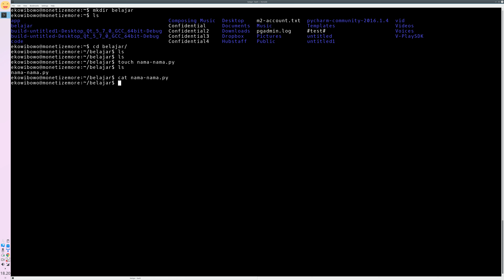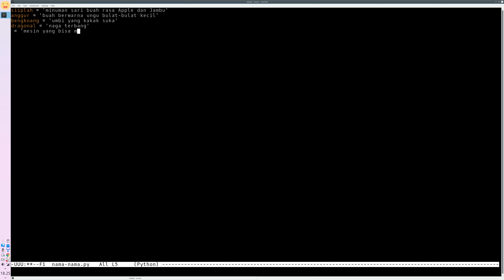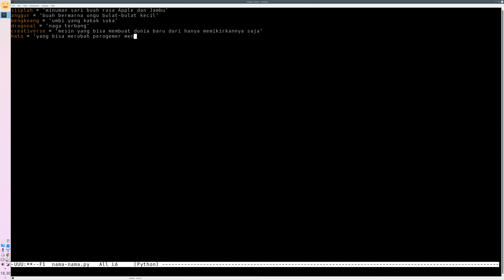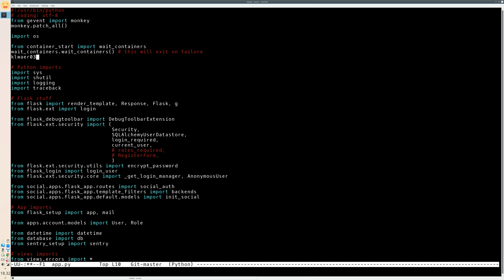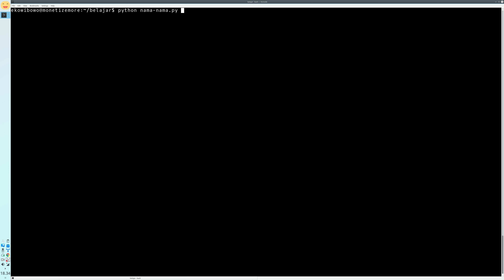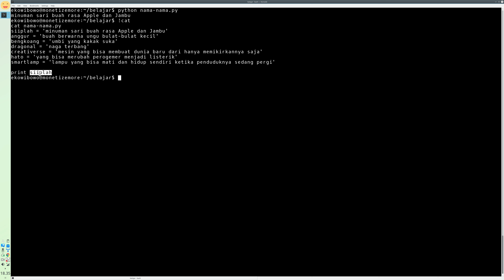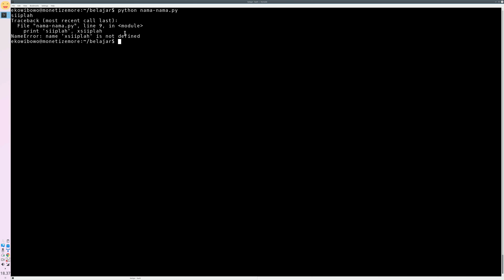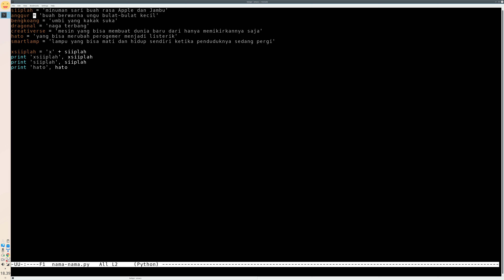Pembelajaran Nama Nama Dunia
Dimulai dari pertanyaan Kahfi saat berangkat isya' di masjid, "Bi, nama-nama pohon itu berasal dari mana sih? Awalnya bagaimana?"

Pertanyaan yang berat dan diantaranya merupakan esensi utama pemrograman: Menciptakan dunia yang kompleks, dimulai dari kekosongan".

Percayalah, ndak mudah membuat nama-nama itu :)